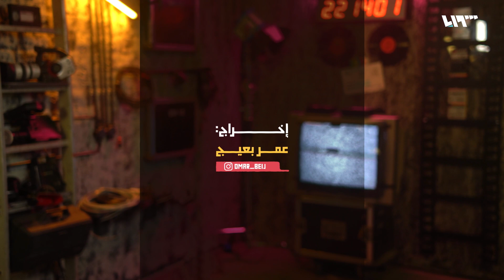دراكولا وأسطورة مصّاصي الدماء | فيلمجي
دراكولا هي الشخصيّة الأكثر ظهور على شاشة السينما بحسب موسوعة غينيس فقد ظهر بأكثر من 272 فيلماً عبر التاريخ.
فيلمجي يشرح سر شعبيّة دراكولا وتاريخ أسطورة مصّاصي الدماء.